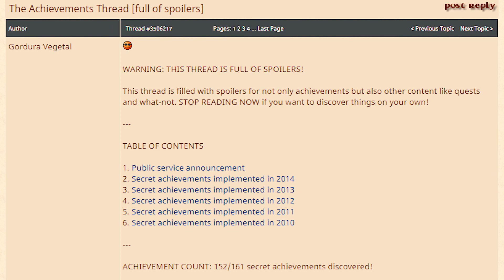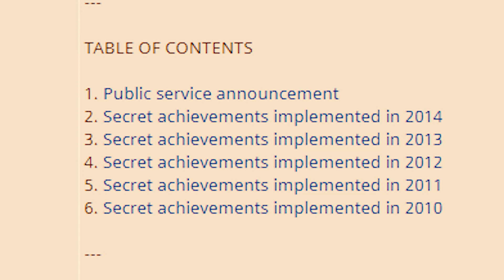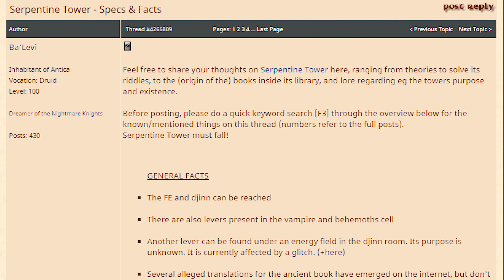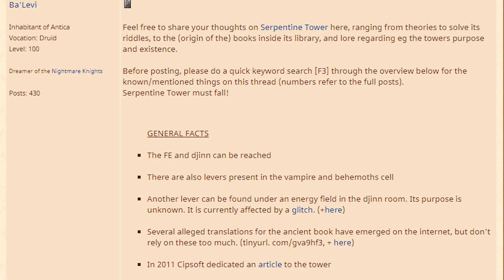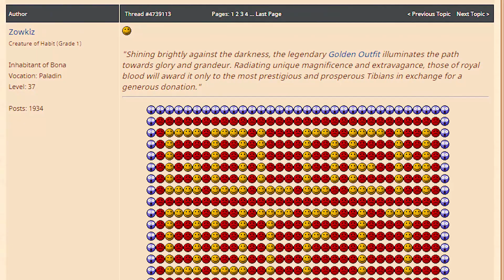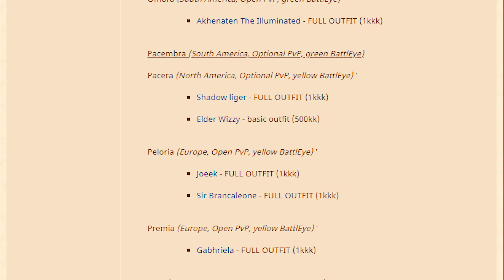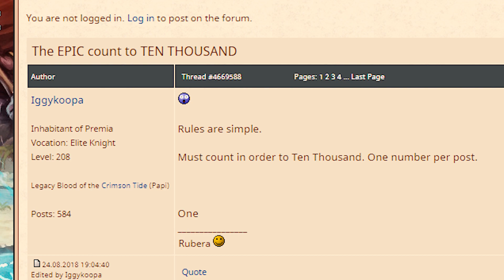Tópicos que NUNCA param no fórum do Tibia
⭐ Aprenda a ganhar dinheiro em casa com o Fórmula Negócio